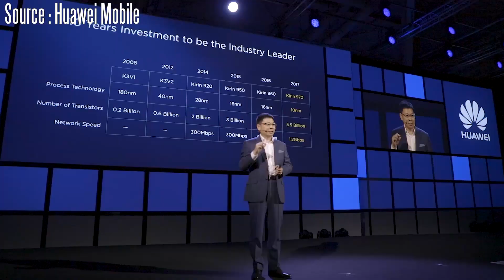كل ما نعرفه عن Huawei Mate 10 | اذكى موبايل فى العالم ؟ 📱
Ahmed Kamal ( AK Review ) shows you the other side of Smartphones with tips on how to use them , reviews , comparisons and different types of tests
احمد كمال ( ايه كيه ريفيو ) بيظهرلك الجانب الغير مألوف بنسبة لك من الهواتف وازاى تستعلمهم , مراجعات ليهم , مقارنات ما بينهم وانواع مختلفة من الاختبارات